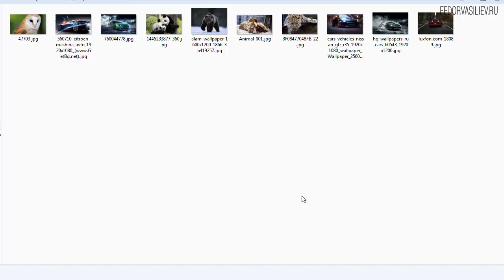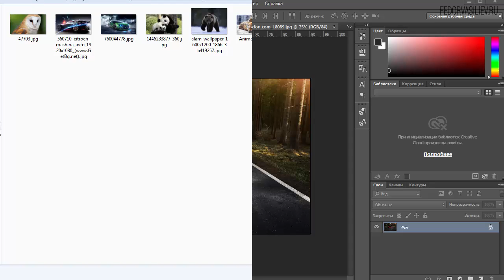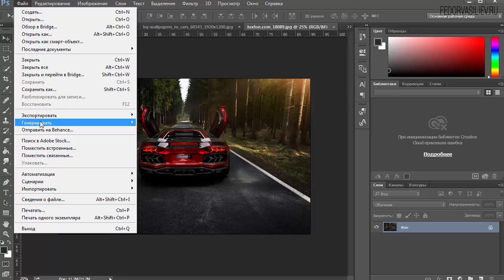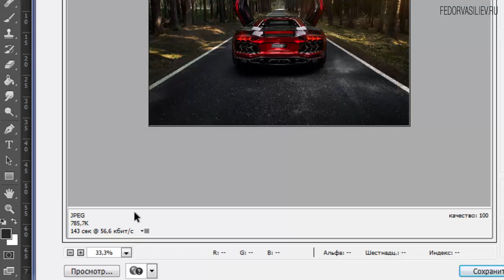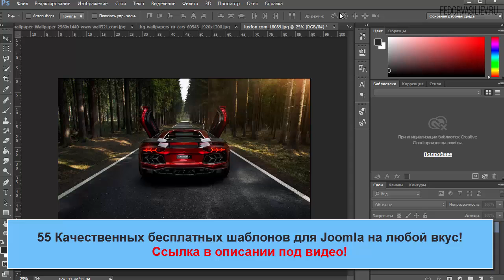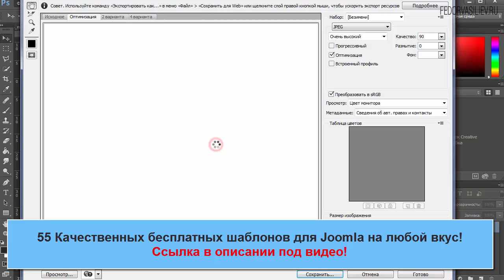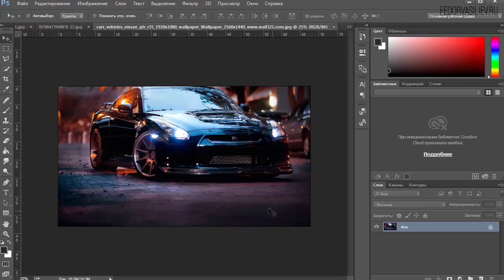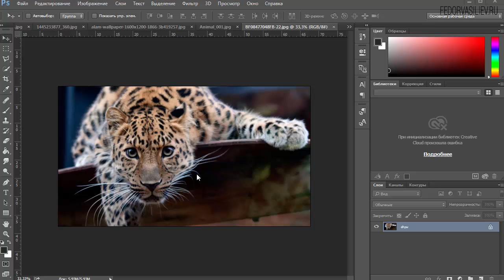2.Подготовка изображений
Модная галерея для Joomla "Balboa gallery PRO"
Автор: Федор Васильев